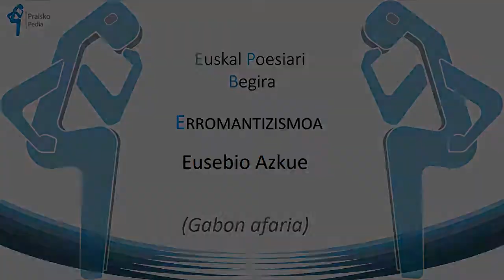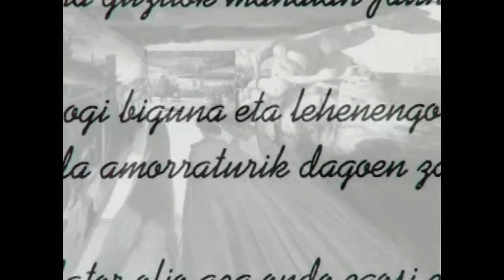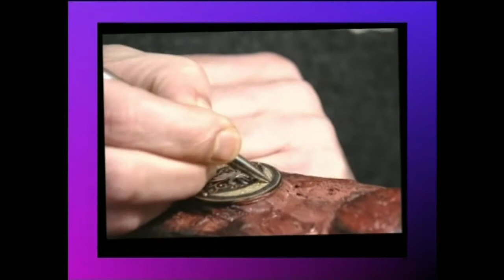Eusebio Maria Azkue (Gabon afaria)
Erromantikoek ohi bezala ohiturazko eginkizunen deskribapena zuten gogoko. Honako honetan Azkuek Gabonetako afariaren berri ematen digu hitz neurtuetan, zehaztasun guztiekin.